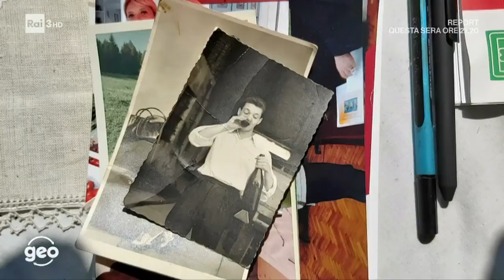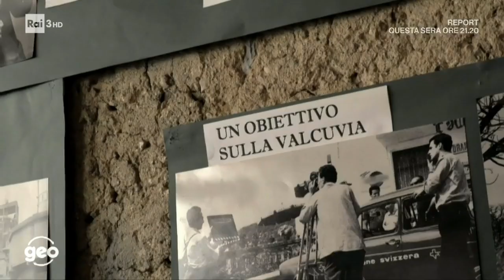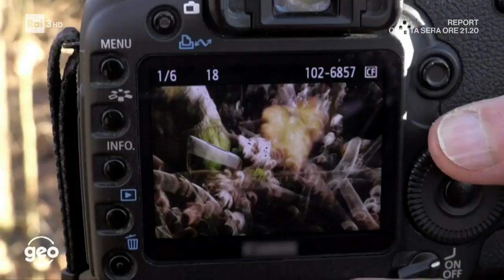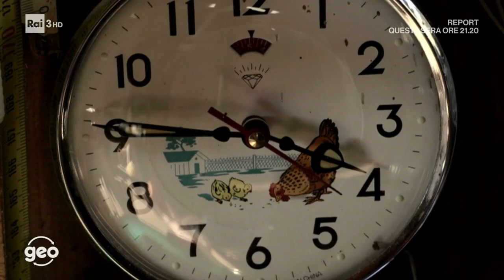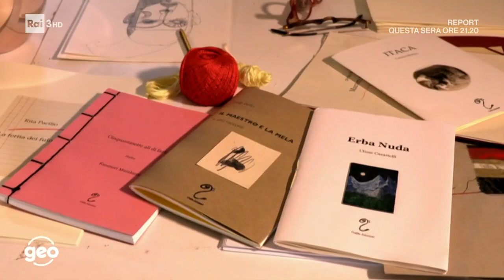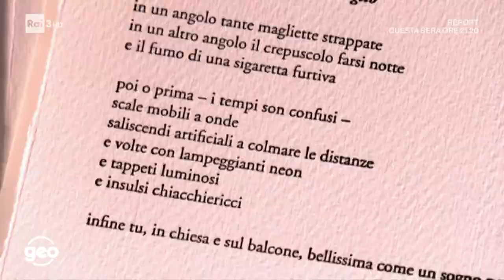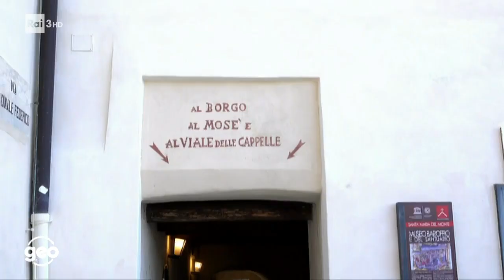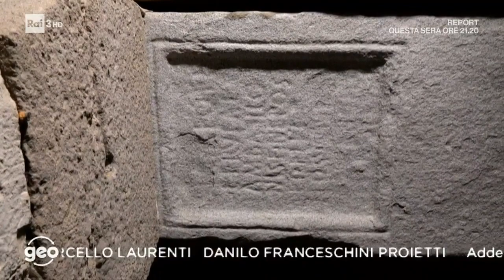Rai 3 - Geo - Varese 24 Gennaio 2022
“Sulle carte geografiche assomiglia a un vecchio sacco, stretto in alto da un cordone: è la provincia di Varese. In un Paese come il nostro, conosciuto nel mondo per la sua geniale e instancabile operosità, questo territorio a cavallo tra le Alpi e l’Insubria, punteggiato da mille laghi, ne è la degna espressione. Tra le pieghe delle sue basse montagne, nelle sue valli, vive gente che ha interessanti storie da raccontare…”